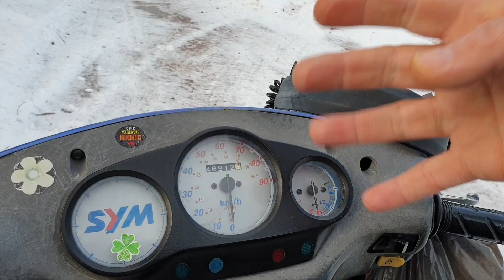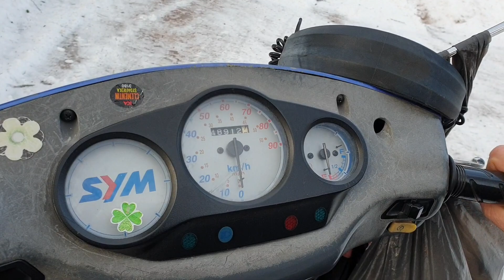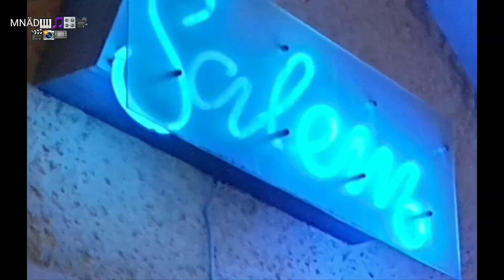En Tur Till Älven Campingen Efter Jobbet - 16:e Mars 2023 - Magnus Nykvist 6888 Älvdalen Dalarna 🛵